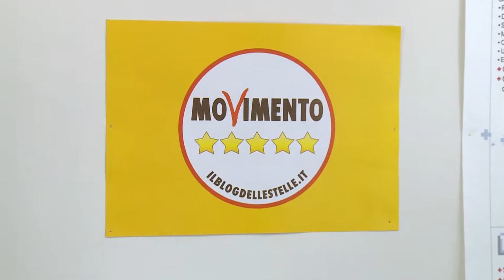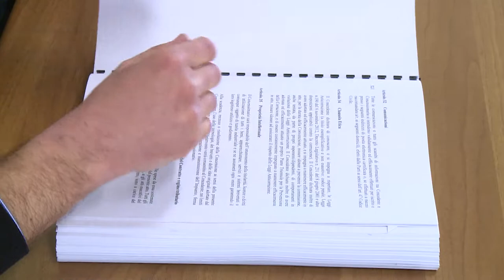Pescara. M5S: "Impianto biogas stangata per i pescaresi"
I consiglieri comunali del M5S hanno oggi denunciato in conferenza stampa le ricadute negative che avrebbe, per le tasche dei cittadini pescaresi, la costruzione di un impianto biogas